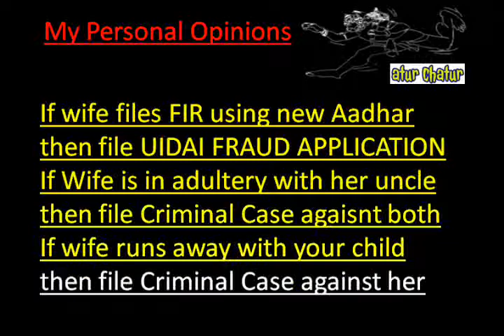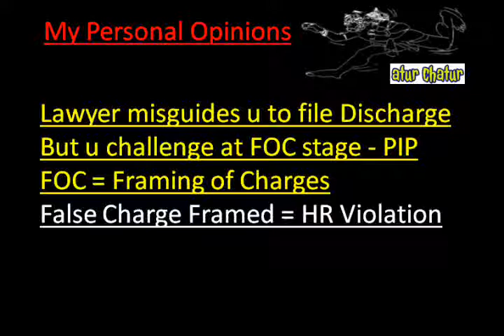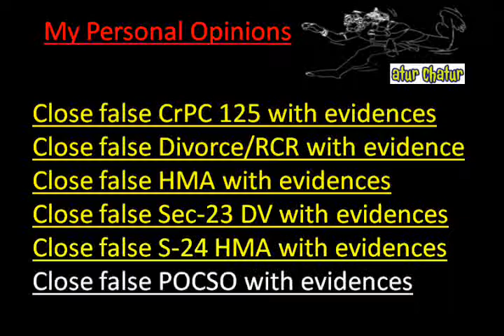San Antonio Top Lawyer NRI Legal Services Best Advocates Non Resident Indian Law Firm India